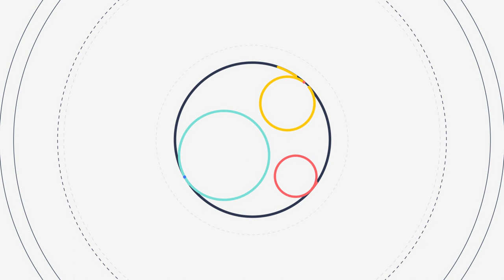Cybersource Video - Visa CEMEA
A 2D animation video introducing Visa Cybersource that offers flexible, secure, creative commerce solutions for everyday life.